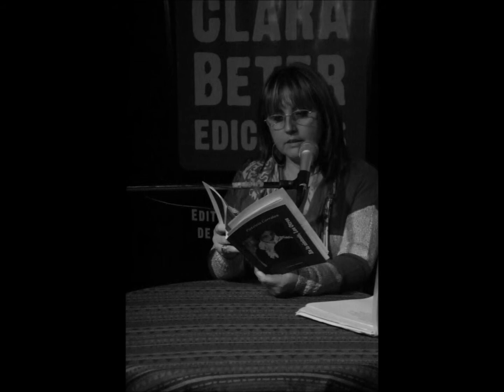Matinée bajo la autopìsta-Patricia Corrales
Coordinado por Gito Minore